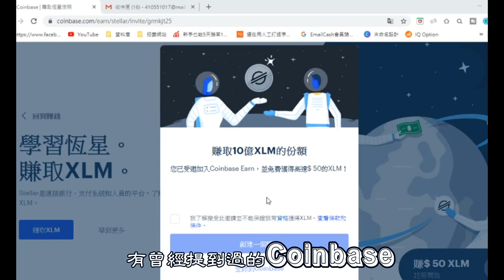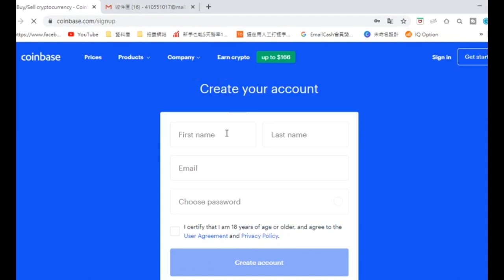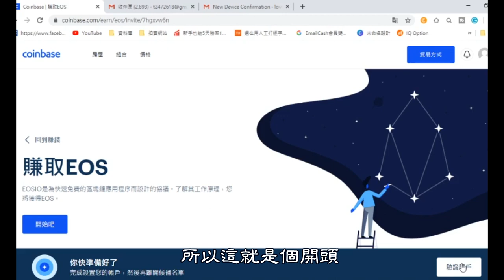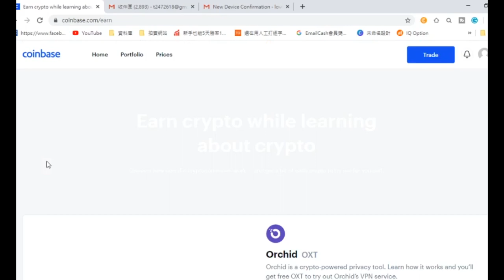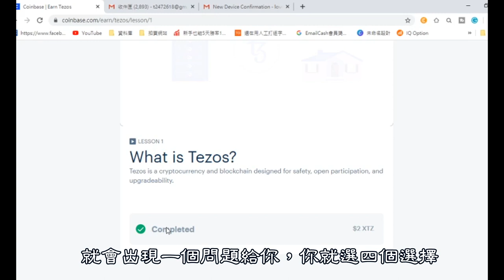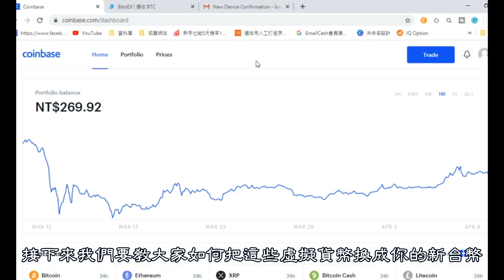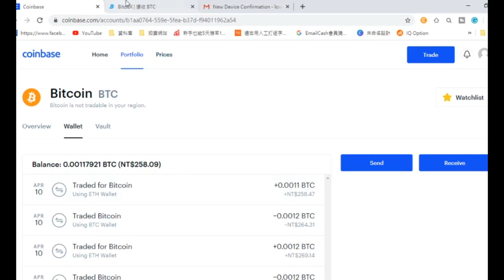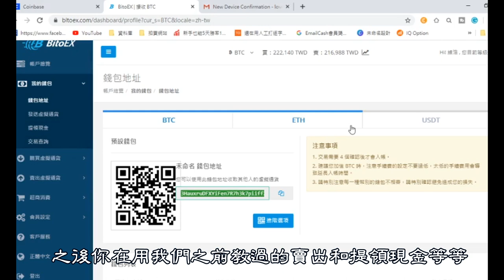【網路賺錢】看影片一小時賺50美金！？看完馬就可以上領取！？7分鐘告訴你如何進行及實際操作全部流程【開源節流#9】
今天跟大家分享一個看影片賺錢的網站，全部弄完大概可以領到價值約50美金（1500台幣）的虛擬貨幣，影片裡面也有教大家如何把這些虛擬貨幣換成台幣，有興趣的朋友看完影片後可以點選連結參考看看喔~

註冊連結(兩個都可以):
連結一